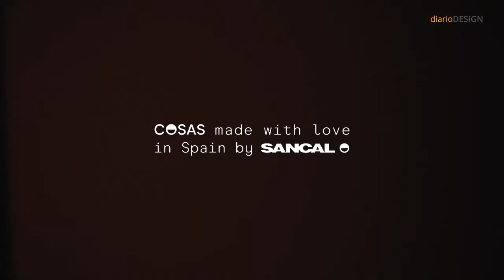Sandra Rojo wears Sin Pistols Brick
She is a well-known spanish photographer. She enhances that the holster bag is very functional and aesthetic, the perfect accesory for long photographic sessions.

 A production by DiarioDesign